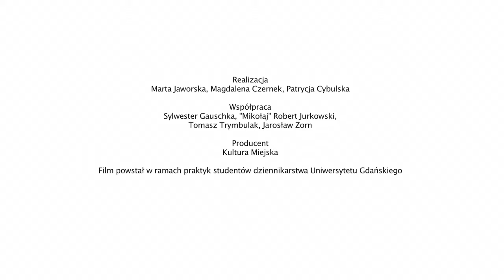OSA // OPEN SOURCE ART // REC+ABSTRAKT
Rec+Abstrakt to duet Karolina Rec (wiolonczela; Kings of Caramel, Cieślak i Księżniczki, Nathalie and the Loners) i Rafał Dętkoś (elektronika; Abstrakt Struktur, Ucho, Solaris) - połączenie klasycznego brzmienia wiolonczeli ze współczesnym instrumentem, jakim stał się komputer.
Duet został nominowany do Nagrody Teatralnej Miasta Gdańsk za muzykę do spektaklu „Transkrypcje"